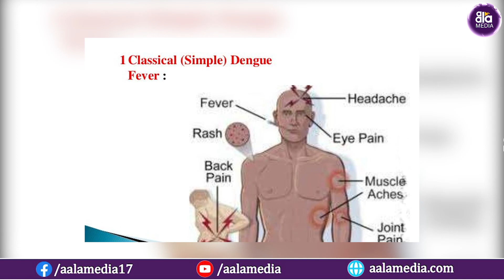వర్షాకాలంలో వైరల్ ఫీవర్లు..డెంగ్యూ నుండి మీ పిల్లలు సురక్షితంగా ఉండాలంటే..!!